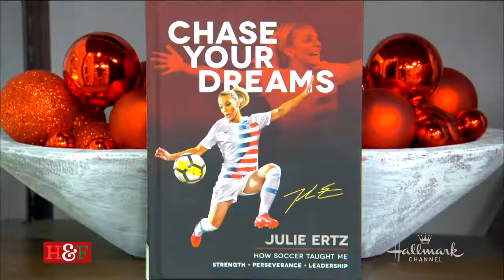Julie Johnston Ertz - Hallmark Channel Interview